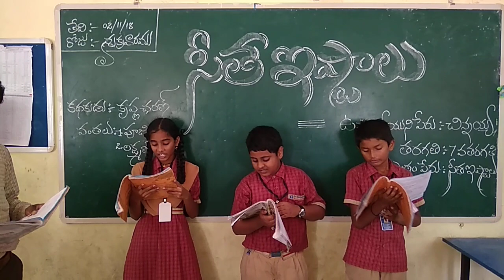Seetha istalu burrakatha 7'th class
Sri Chaitanya em school sullurpeta